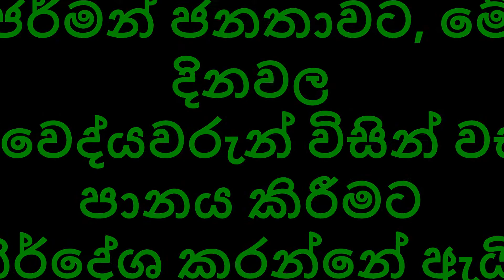2021 ජර්මනියේ වෛද්යවරුන් විසින් වස පානය කිරීමට නිර්දේශ කරන්නේ ඇයි? | කොවිඩ් නිසාද? (No.98)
2021 ජර්මනියේ වෛද්යවරුන් විසින් වස පානය කිරීමට නිර්දේශ කරන්නේ ඇයි? කොවිඩ් නිසාද?

ජර්මන් භාෂාවෙන් "වස" කියන යනු? එම අර්ථය කුමක්ද?

ජර්මනියේ, ඇයි දරුවන්ට වගේම කොවිඩ් වැළදුන අයට
"වස" බොන්න කියන්නෙ?

ජර්මන් ජනතාවට, මේ දිනවල වෛද්යවරුන් විසින් "වස" පානය කිරීමට නිර්දේශ කරන්නේ ඇයි?

ඇත්තටම වස පානය කිරීමේ වැදගත්කම කුමක්ද?
ශරීරයට "වස" අවශ්‍යමද?